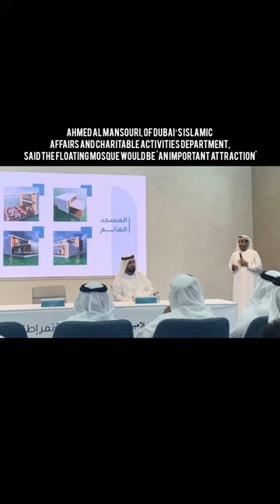WORLDS FIRST UNDER WATER MOSQUE